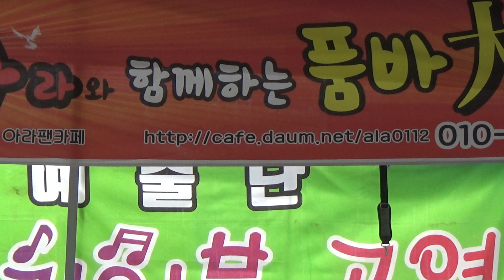리오품바 영동포도축제 수지예술단